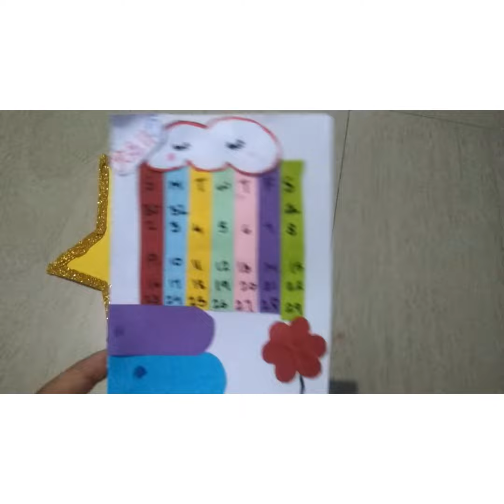rainbow journal/nahala art and craft💝💝💝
simple and beautiful rainbow journal.recreating mukta art and craft😍😍😍😍